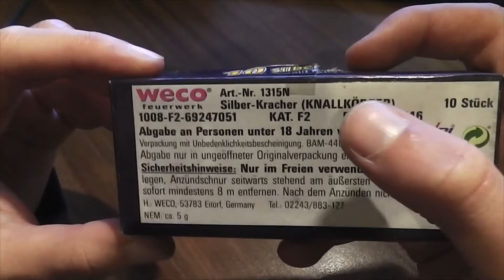Weco Silberkracher (mit extra lautem Knall)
Die neue Version der Pyro Petarden von Weco, unter dem Namen Silber Kracher mit grüner Visco. Immer noch ganz nett, aber nicht mehr wirklich das gelbe vom Ei. Für mich als Reiberfan etwas enttäuschend, wegen der F2 Zulassung wohl aber nicht anders möglich gewesen...

Klasse 2
Knallkörper/Böller
Preis: ~0,20€